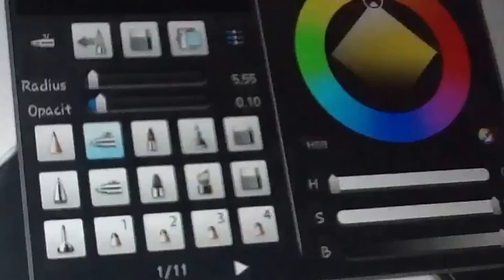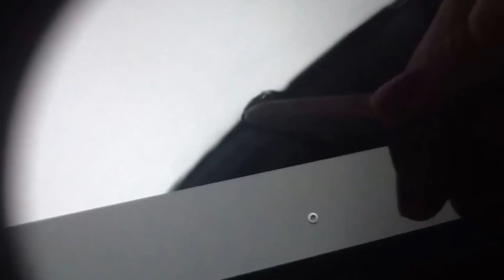drawing....engin akyurek:)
drawing. engin akyürek..
ömer demir..
toygar isikli music..